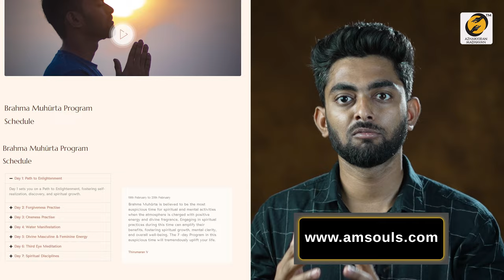புண்ணியங்கள் செய்தும் உங்கள் வாழ்க்கை மாறவில்லையா? | Why my life is not changing? | Thirumaran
Registrations for the 7-day online live class in Brahma Muhurta are now open.